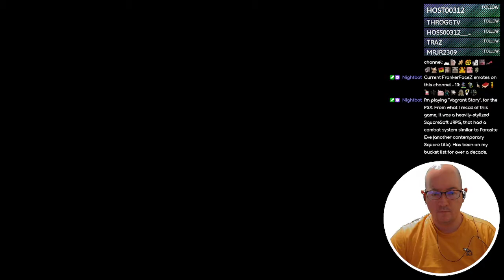Vagrant Story - 13